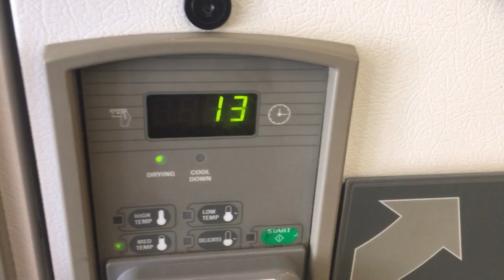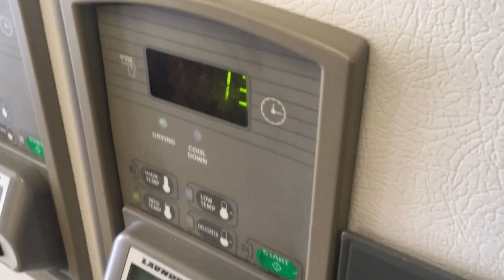BIRTHDAY PARTY | FUNN!!!!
COME JOIN THE FAMILY AND GET LIT WITH US!!! DONT FORGET TO